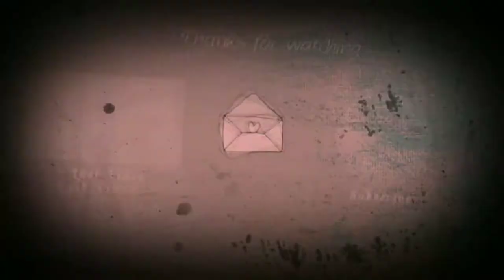Dead by Daylight | Make Your Choice Putting In Some Work As Myers